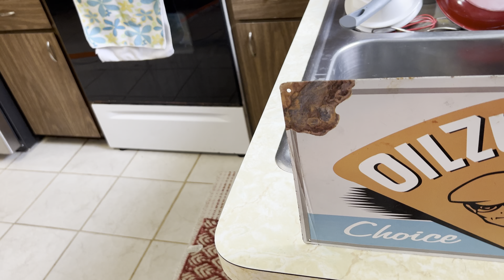Hot Wheels vs Johnny Lightning Indy Tournament Featuring LCI Honda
Open wheel cars on the strip.
Al & Bobby Unser
AJ Foyt
Hot Wheels Racing action
Pro Racing Indy cars
Johnny Lightning from the Indianapolis 500 two pack
Choose your ride results